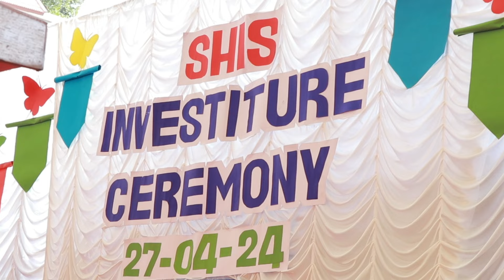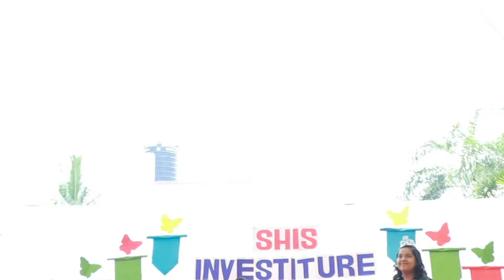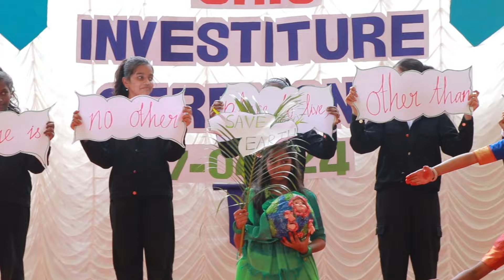INVESTITURE CEREMONY AT SACRED HEART INTERNATIONAL SCHOOL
“If your actions inspire others to dream more and learn more, then you
are definitely a leader."
The Investiture Ceremony of our school for the academic year 2024 – 25 was orchestrated for showcasing leadership skills of our students. The newly elected council members were adorned with badges & sashes by the Principal of the School, Mr. Manisuresh and Administrative Officer, Mr. Arul Thadeus Raj. Then they took oaths in the presence of the honourable Principal wherein the student council pledged to abide the rules and regulations of the school and work as a team for the betterment of their fellow students. In order to make this day more memorable, various house wise competitions were conducted and the winners were announced.
Enjoy the Glimpses. 🥳